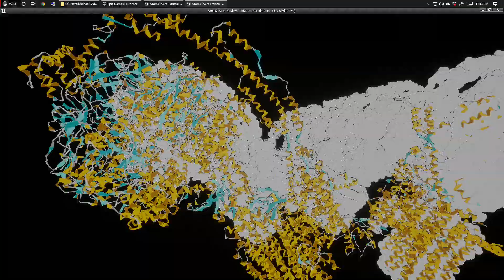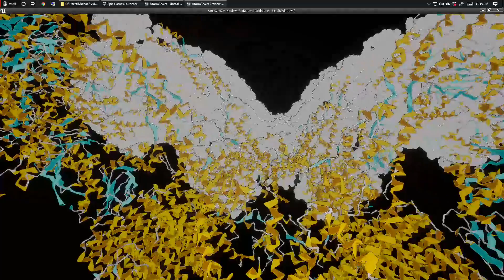BioRama, proof of concept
Short video of a project I'm working on.
Using Unreal4 engine to visualise dynamic protein data in real time. Pseudo-Surface, Secondary structure, and atom positions all generated dynamically and displayed in real-time using graphics shaders.
Seen here is the Mitochondrial Import Gate with some pretty beta-barrels and 8x ATP synthase units arranged like a V8 engine.

Collectively thats... ~308,000 atoms moving around.. which is pretty neat.

Not shown but with no LOD's this is running at 90-100 FPS on my Radeon 5700XT